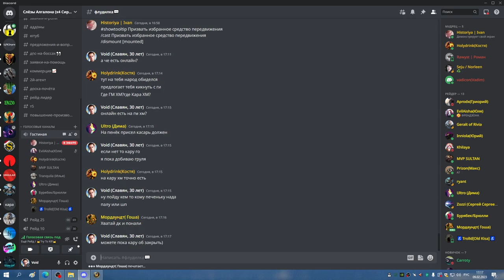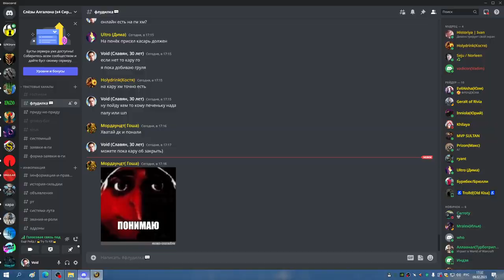ГМ ХМ РШАМ 09 02 23